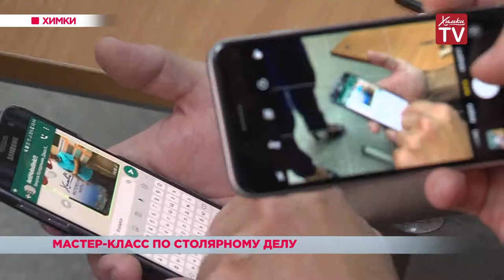Мастер-класс по столярному делу. 01.08.19